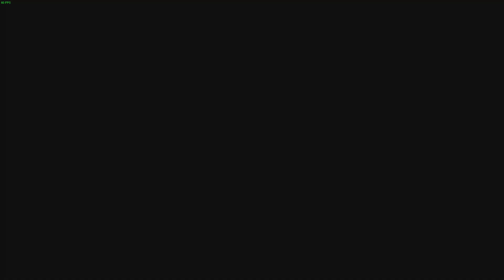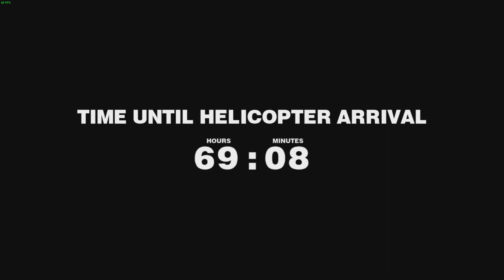Dead Rising PC GamePlay FullHD 60 FPS